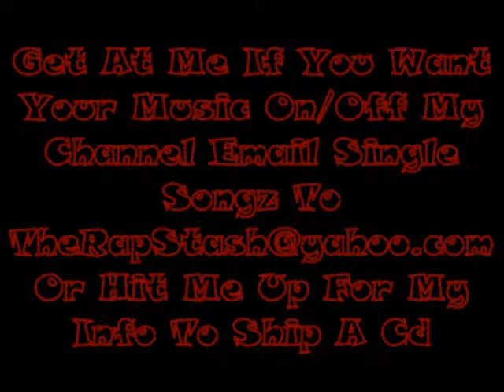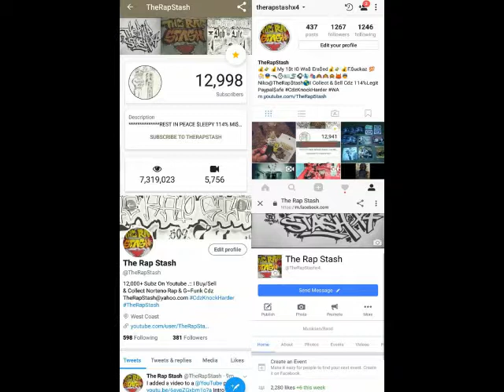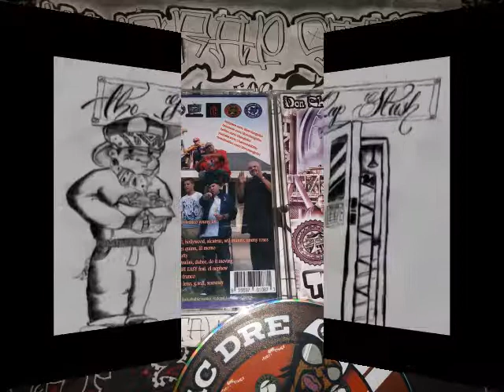BG Fourteen By Bg14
Thizz Latin & Strive Hard Presents
Thizzd Out Sacra By Don Changolini 4000 (Greatest Flows On Turf)
916 Sacramento California Norteno Rap Album (2011)